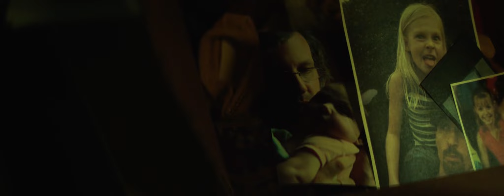THE CAMPUS Official Trailer (2018) Horror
The Campus “The Devil Will Take Your Soul...One Piece At a Time.”
The Campus will have its theatrical premiere on January 27th and lasting to February 1st in the US, The Campus will then be available on Amazon Instant on February 1st, exclusively. Then, The Campus will show on home entertainment formats (DVD, Blu-ray) in April. Synopsis: Robert dies after breaking his deal with the Devil, bringing his daughter home for the funeral. Morgan arrives with the intent of ripping off the family business but soon finds herself in a never-ending cycle of terror; being brutally murdered then resurrected over and over again - each time losing another piece of her soul.